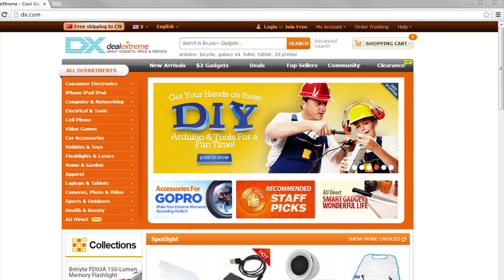Velocifire VM01 Mechanical Gaming Keyboard - Black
General
Brand Velocifire
Form Color Black
Material -
Quantity 1Piece
Specification
Interface USB 1.1
Wireless or Wired Wired
Bluetooth Version No
Compatible Brand APPLE , Dell
Tracking Method N/A
Back-lit Yes
Anti-ghosting Key 104
Multi-media Key 12
Powered By USB
Battery included or not No
Charging Time 0Hour
Waterproof No
Other Features
Supports System Win xp , IOS , Linux , MAC OS X
Dimensions & Weight
Dimensions 18 in x 6.4 in x 1.18 in (45.72 cm x 16.25 cm x 3 cm)
Packing List
1 * VM01 gaming keyboard
1 * User Manual
1 * Key puller